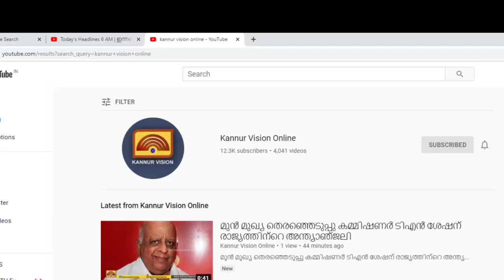തീവ്രവാദവർഗീയ സംഘടകളുടെ റിക്രൂട്ടിംഗ് കേന്ദ്രങ്ങളായി കലാലയങ്ങൾ മാറുന്നുവെന്ന് അഡ്വ.പി.സന്തോഷ് കുമാർ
തീവ്രവാദ വർഗീയ സംഘടകളുടെ റിക്രൂട്ടിംഗ് കേന്ദ്രങ്ങളായി കലാലയങ്ങൾ മാറുന്നുവെന്ന് അഡ്വ.പി. സന്തോഷ് കുമാർ എം.പി